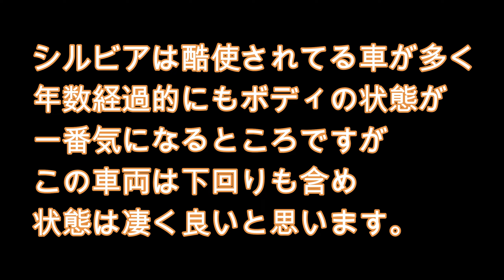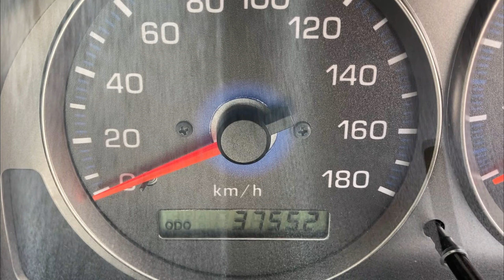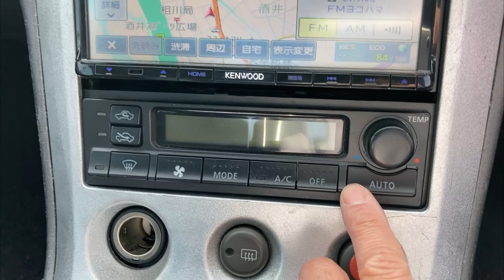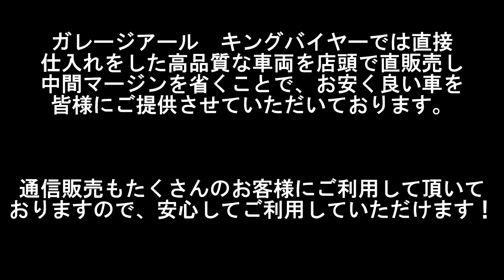【ニッサン S15シルビア モナリザ仕様】S15シルビア ワイルドスピード・モナ・リザ仕様をチェックした動画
ワイルドスピードで話題となったモナ.リザ仕様に仕上げたS15シルビアは実際にどうなのか？見た目ではなく車としてどのような状態なのかチェックしてきました。確かにド派手でスペックSとなるとパンチが足りない感もありますが車としては上質で今以上に価値ある車になる可能性が高く、そういった意味でも興味深い車両でした！

ガレージアール厚木店

動画見たいと車があればお気軽に！！ご意見、ご感想などご遠慮なくコメントください！もよろしくお願いいたします！